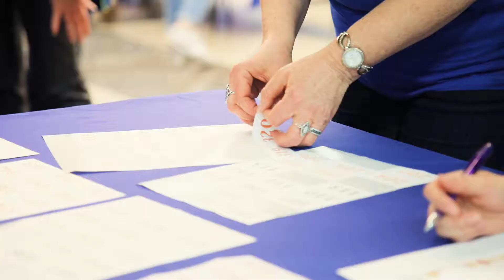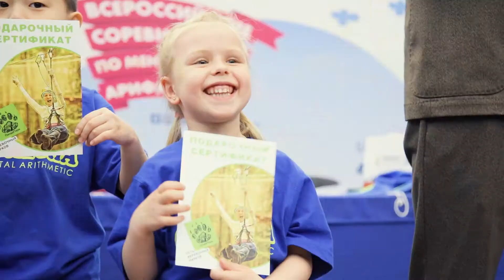Алоха. Соревнования по ментальной арифметике.